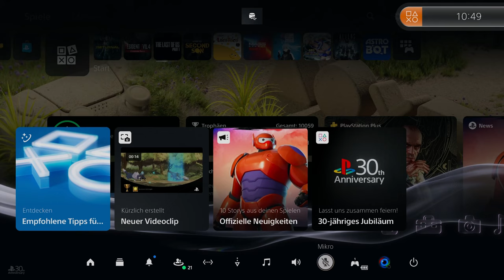PS5 30 jähriges Jubiläum Design PlayStation 3